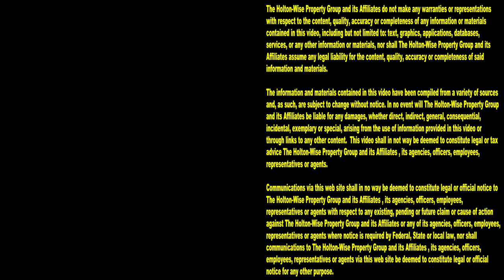James Wise & Burton Alicando on using PropStream for Marketing | This Is HoltonWiseTV (Highlights)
PropStream is a great software for real estate investors to utilize in their sales business. There are many things you can do with a PropStream account, one of those things is marketing to sellers. Marketing to sellers is widely considered to be one of the most profitable activities in a real estate sales or wholesaling business. Investing in real estate can make you rich, however it's incredibly important that those just getting started in the real estate business have the proper expectations of how using this tool for real estate marketing works.

📺 HELPFUL RESOURCES
Holton-Wise FAQ